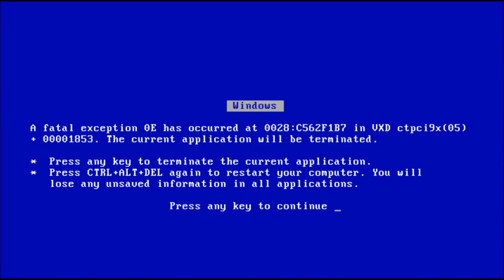The Ravenfield Experience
once more the Funnny Man rides into Battle this time in Ravenfield